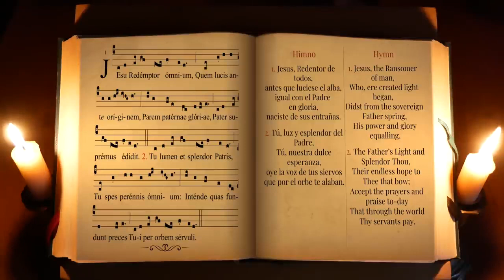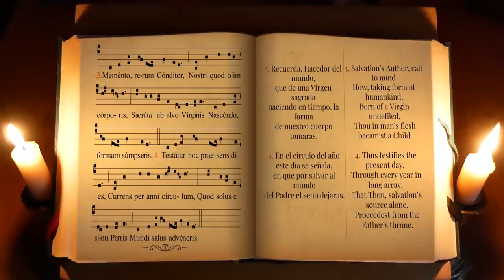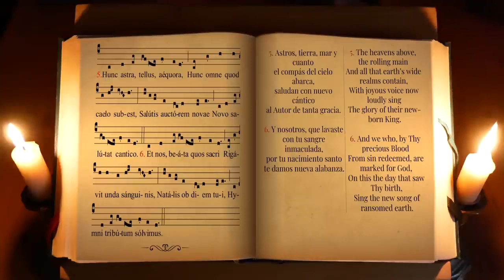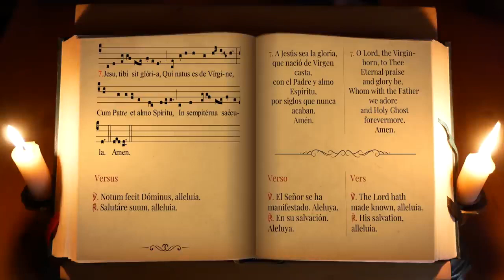Jesu redemptor omnium - Harpa Dei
Vísperas de Navidad